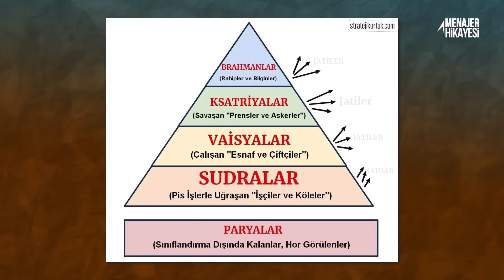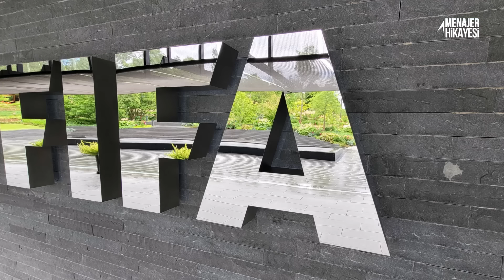HİNDİSTAN FUTBOLDA NEDEN ÇOK KÖTÜ? - ''Uyuyan Bir Futbol Devi Mi?''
Herkese merhabalar. Dünyanın en kalabalık ülkelerinden biri olmasına rağmen futbolda hiç bir varlık gösteremeyen Hindistan'ın hikayesinden bahsedeceğiz. Gelişim adına yaptıkları ve bir türlü isteyipte yapamadıkları... İyi seyirler.

BÖLÜMLER
00:00 : GİRİŞ
00:39 : BÖLÜM 1 | Geçmiş ve Sorunlar
07:46 : BÖLÜM 2 | Temel Problemler ve Gelecek

| ⚽ Avrupa'nın geride kalmış ligleri, takımları ve futbola dair analizlerimi, kanalımın diğer videolarında bulabilirsiniz.